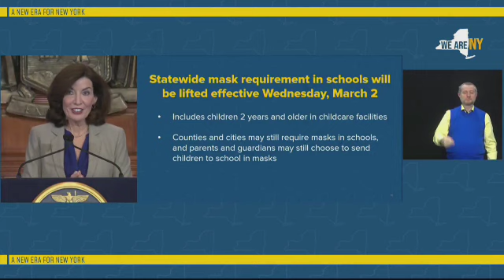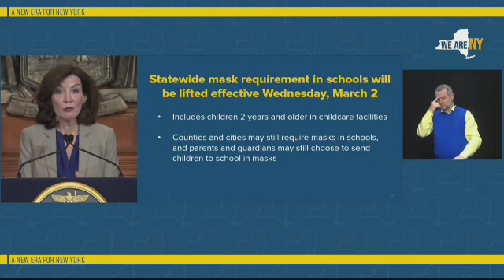Hochul ends to masking requirement in New York schools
"Friends, the day has come," Gov. Kathy Hochul said, moments before she announced the end to masking requirement in New York State schools during a Sunday news conference in Albany.
She cited declining COVID-19 cases and guidance from the Centers for Disease Control and Prevention.
She said counties and cities could keep their own mandates in place, and parents could still choose to send their kids to school in masks.
The new rules effective Wednesday apply to children 2 years and older in childcare facilities. New York State has 2.7 million schoolchildren, including about 1 million in New York City.
The broad mask mandate was implemented during a COVID-19 surge fueled by the omicron variant in December.